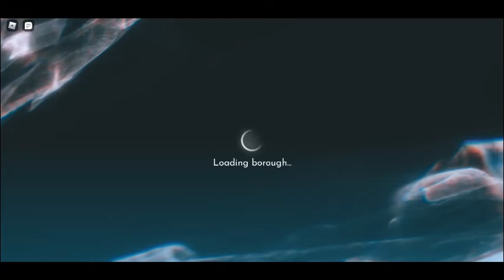How to get Frosty Flair Emote and Floor rock emote on Roblox Tommy Play!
You may be thinking the Frosty Flair and Floor Rock Emote is 170 Robux But this way is the free way to et it instead of spending robux!